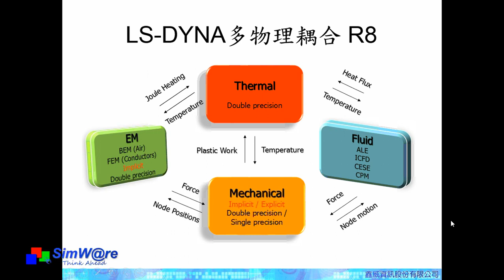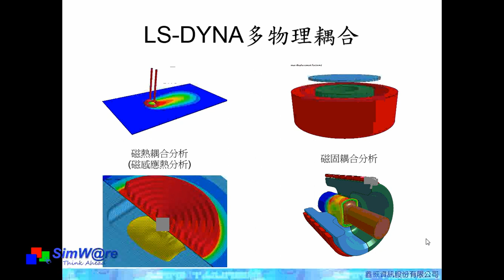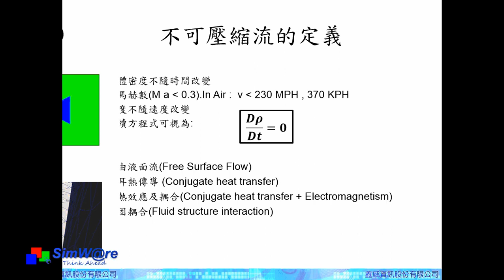LS-DYNA ICFD中文介紹01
本影片為本公司在網路上進行WEBINAR的錄影.